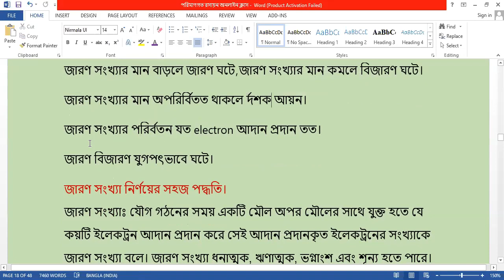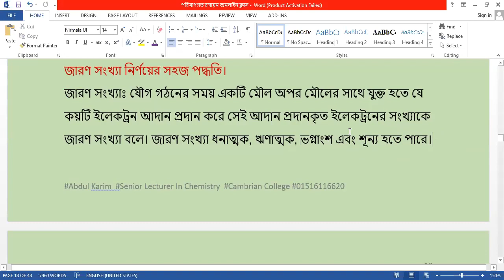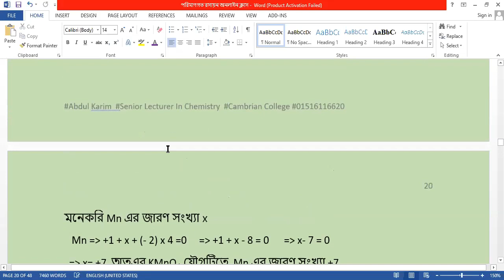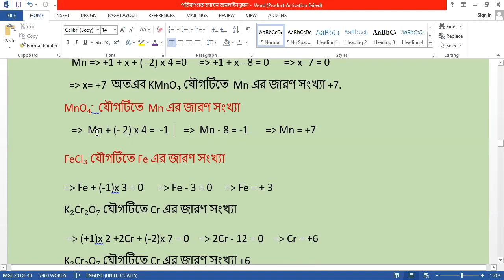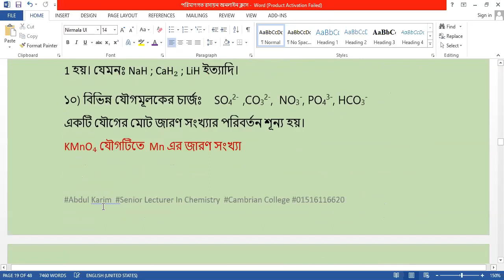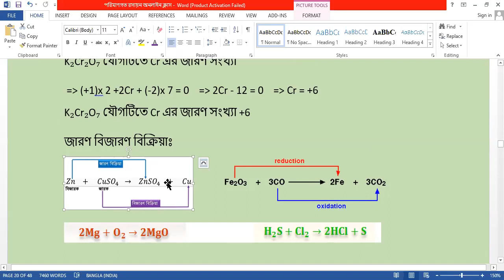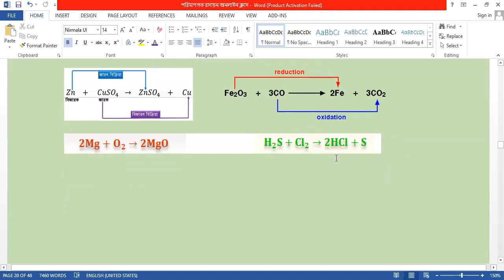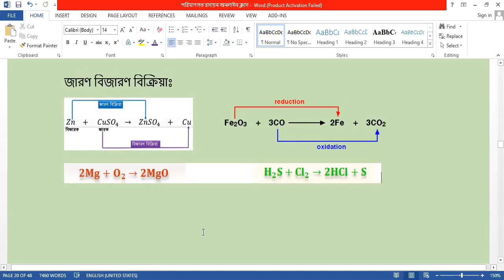রসায়ন ২য় পত্র।পরিমাণগত রসায়ন।জারণ সংখ্যা নির্ণয়। লেকচার সংখ্যা ০৯